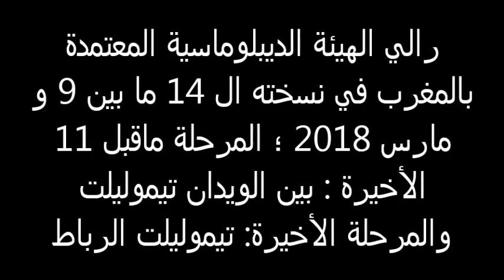لقطات من فعاليات رالي الهيئة الديبلوماسية بالمغرب في مرحلته الأخيرة بتيموليلت إقليم أزيلال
نظم الرالي الوطني للهيئة الدبلوماسية بالمغرب في نسخته ال 14 ، من طرف نادي اتحاد السيارات بالمغرب، تحت شعار " الصداقة المغربية ـ السنغالية " ، انطلاقا من مدينة الرباط مرورا ببني ملال وصولا إلى أزيلال أيام 9 ، 10 و 11 مارس 2018 ، وهو حدث سنوي خاص بالسفراء والدبلوماسيين المعتمدين لدى المملكة المغربية، حيث يكون هذا الرالي مناسبة لتعزيز المقومات السياحية والاقتصادية والثقافية وإبراز الهدوء الذي يميز المملكة المغربية.

 وتتألف قافلة رالي الدبلوماسيين المعتمدين بالمغرب من 35 سيارة و 88  مشاركة ومشارك من جنسيات مختلفة ( الولايات المتحدة الأمريكية، ألمانيا، فرنسا، المملكة المتحدة، بلجيكا، إسبانيا، إيطاليا، هنغاريا، بولونيا، فنلندا، السنغال، غانا، نيجيريا، النرويج، النمسا، كرواتيا، الكابون ، الجزائر، ،  البيرو).

ويتكون رالي هذه السنة من أربعة مراحل : الأولى الرباط ـ بني ملال ؛ الثانية بني ملال بين الويدان ؛الثالثة : بين الويدان ـ إمي نفري بدمنات ؛ الرابعة : بين الويدان ـ تيموليلت مرورا بواويزغت ؛ الخامسة : تيموليلت ـ الرباط